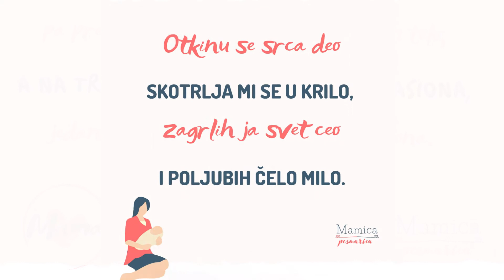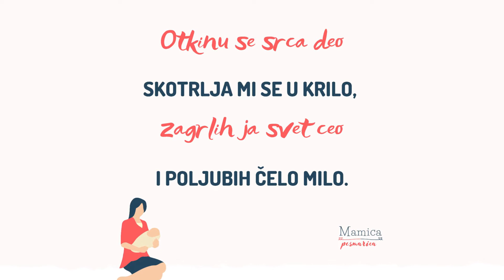Duša/ Mamica pesmarica/ U bioskopima!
Povodom filma Duša pitali smo talentovanom Ivanu Arsić, poznatiju kao Mamica pesmarica, šta nju inspiriše! Pogledajte šta nam je rekla o tome i po čemu bi ona volela da je pamte.